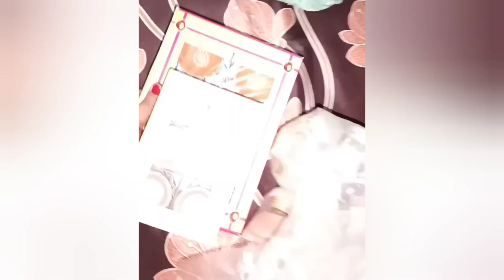Shuru ho gayi Diwali ki Tayari aur purani yaadain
Amazon Shop for all the products which I use